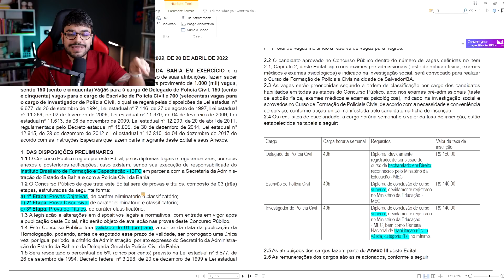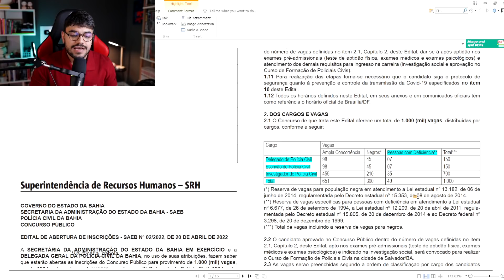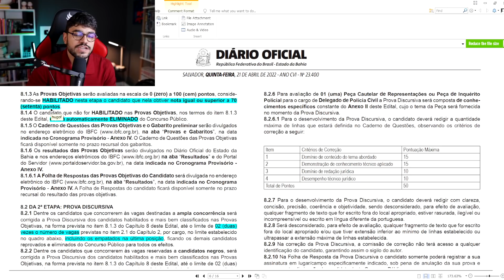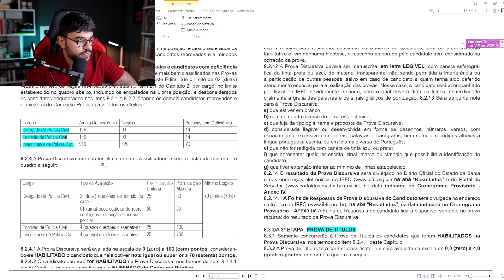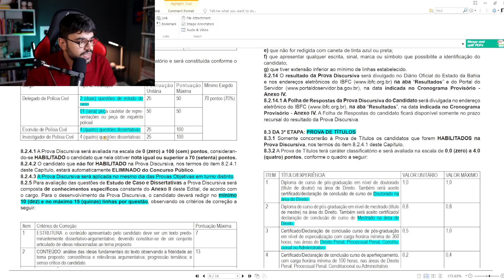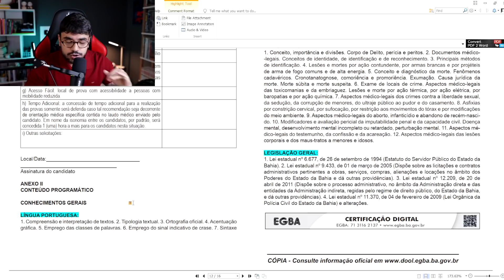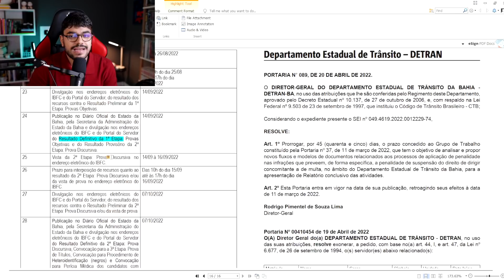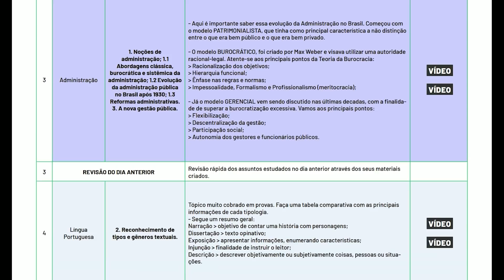ANÁLISE EDITAL PC-BA EM 11 MINUTOS SEM ENROLAÇÃO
👇🏼 MATERIAL COMPLETO PARA INVESTIGADOR - FECHE O EDITAL EM 60 DIAS 👇🏼